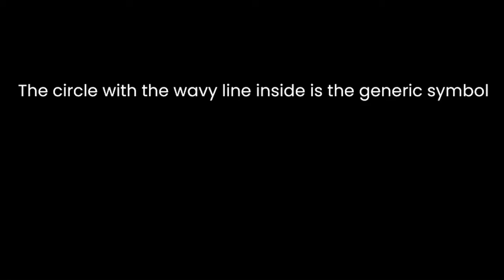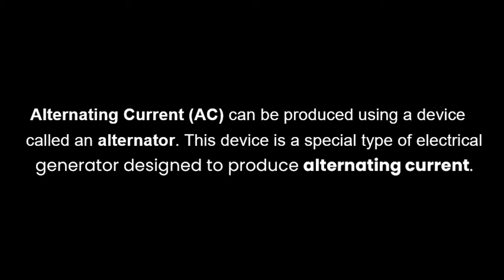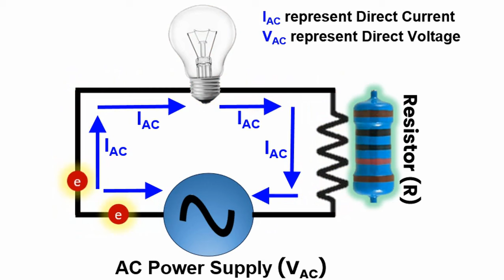Alternating (AC) Current (Explained with Animation)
Alternating current (AC) is a fundamental concept in electrical engineering, representing a flow of electric charge that periodically reverses direction. Unlike direct current (DC), which flows steadily in one direction, AC continuously changes direction, typically in a sinusoidal waveform. This fluctuation occurs at a specified frequency, usually measured in hertz (Hz).

AC is generated by power plants and widely used in homes, businesses, and industries worldwide due to its efficient transmission over long distances. The primary advantage of AC over DC is its ability to be easily transformed to different voltages using transformers, enabling efficient distribution and utilization.

In AC circuits, voltage and current alternate in synchrony, reaching their peak values in both positive and negative directions throughout each cycle. The voltage and current relationship in AC circuits can be described using concepts like amplitude, frequency, phase, and impedance.

Amplitude refers to the maximum value of voltage or current during one cycle, while frequency represents the number of cycles per second. Phase describes the relative timing between voltage and current waveforms, crucial for understanding the behavior of AC circuits and components like capacitors and inductors.

AC power systems commonly operate at frequencies of 50 or 60 Hz, depending on geographical location and standards. These systems power a vast array of devices, from household appliances to industrial machinery, offering versatility and reliability in electrical distribution.

Overall, alternating current is a cornerstone of modern electrical engineering, enabling efficient power generation, transmission, and utilization across diverse applications. Its dynamic nature and adaptability make it indispensable in today's interconnected world.